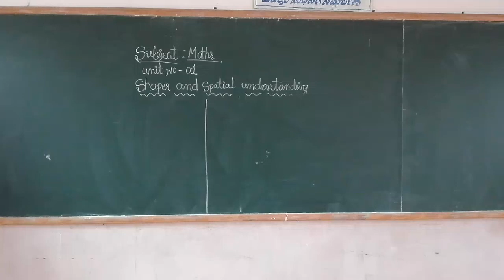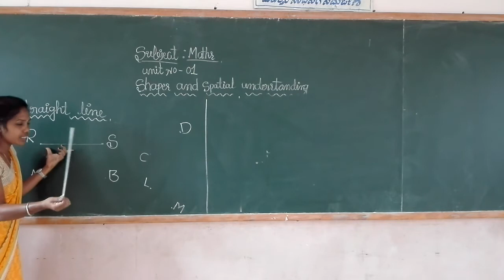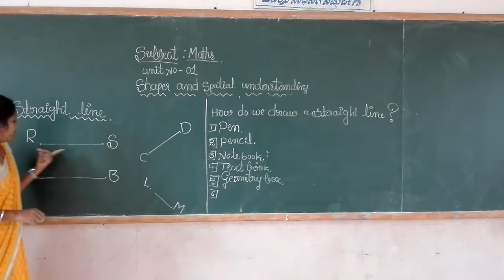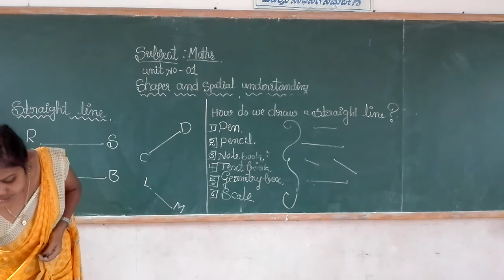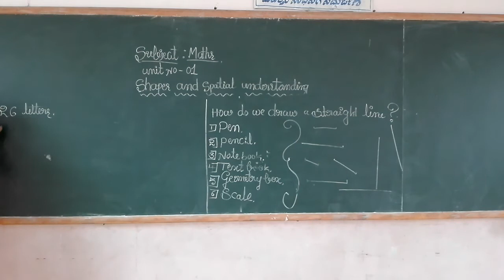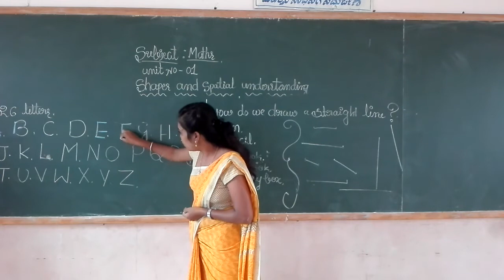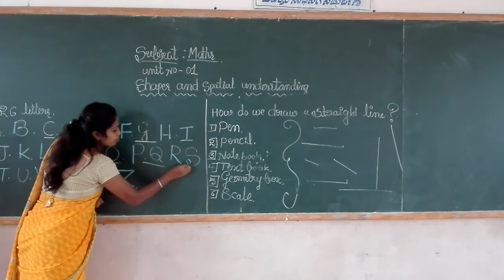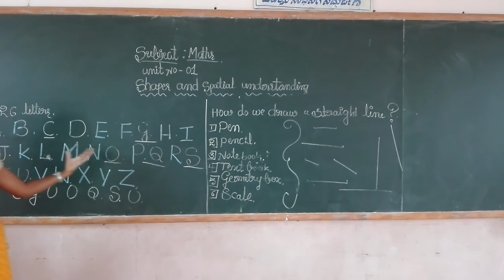2nd Maths Straight Line Class by Sakamma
2nd Maths Straight Line Class by Sakamma